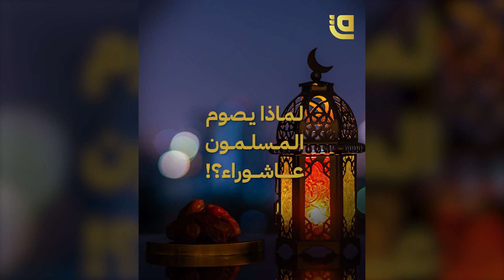عاشوراء.. يصومه المسلمون بشكل عام ويعظمه الشيعة بطريقة خاصة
أسرار يوم عاشوراء.. لماذا يصومه المسلمون بشكل عام؟ ويعظمه الشيعة بطريقة خاصة؟

ــــــــــــــــــــــــــــــــــــــــــــــــــــــــــــــــــــــــــــــــــــــــــــــــــــــــــــــــــــــــــــــــــــــــــ
*​كما يسعدنا أن تشاهدونا عبر القمر الصناعي نايلسات من خلال التردد التالي:
Satellite: E8WB
Frequency: 10971
Polarization: Horizontal
Symbol Rate: 27500
FEC:7/8